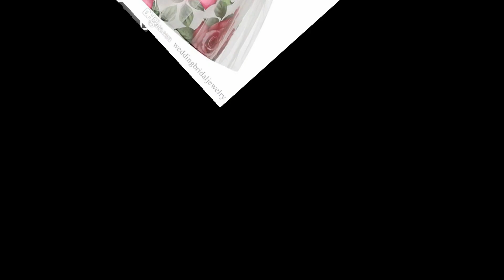baby girl frock design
Baby Girl Frock Designs For Summer/Beautiful Kid's